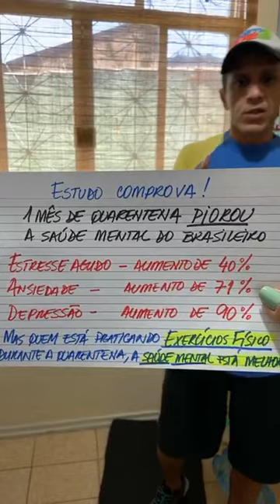Impacto do isolamento social na saúde mental dos brasileiros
Quarentena piora a saúde mental dos Brasileiros.
Estresse agudo - aumento de 40%;
Ansiedade - aumento de 71%; e
Depressão - aumento de 90%. Mas olha que bacana, quem está praticando exercícios físicos durante a quarentena, a saúde mental está melhor.